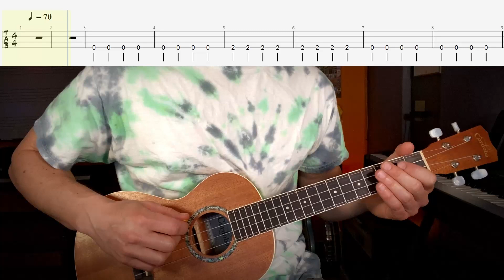Ukulele Play-Along for Kids and Beginners - 2 - Coconut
Kids, please make sure that your parents are close by to help guide you.

This is the 2nd song of the Ukulele 12 Song Challenge called Coconut.
Complete all 12 songs/videos for a special surprise!

If you would like to find the book where this song came from please go